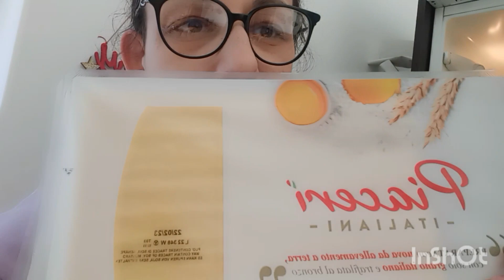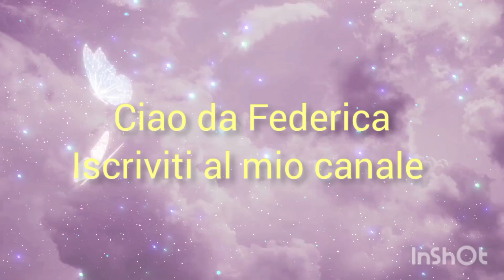prepariamoci x l'anno nuovo// Auguri iiiiiiiiiiii